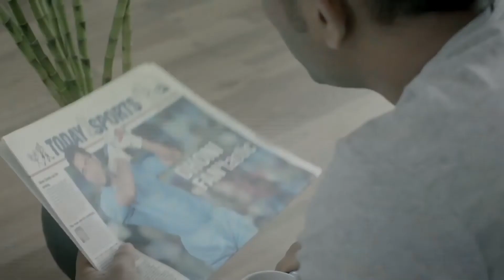MS Dhoni Orient Fans Khush Kar De Advertisements #11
MS Dhoni Orient Fans Advertisements Khush Kar De | MS DHONI

I do not own or claim ownership of any clips / music / images or videos used in this video.